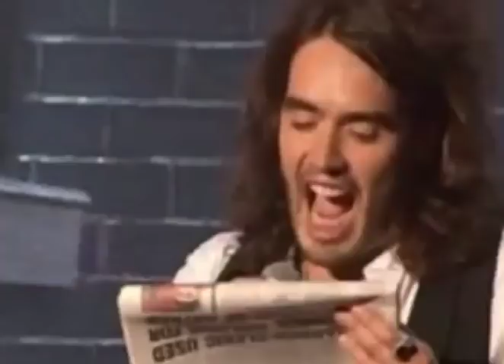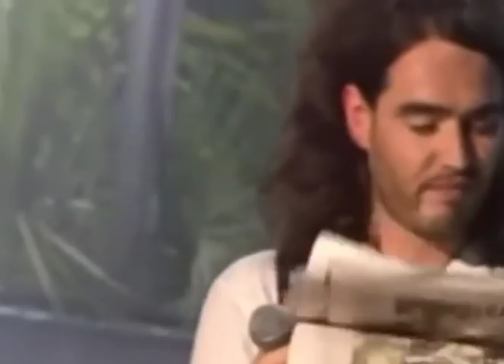Russell Brand - Doing Life Live Stand Up Show Official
Russell Brand's Doing Life Stand Up Show!